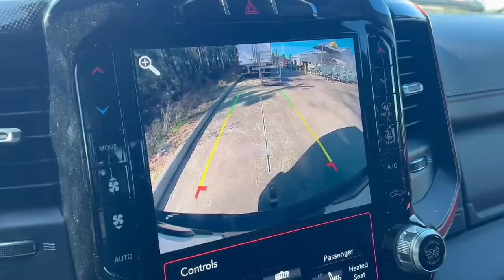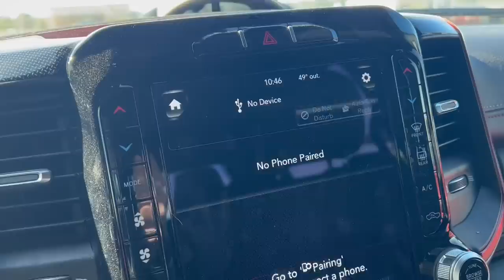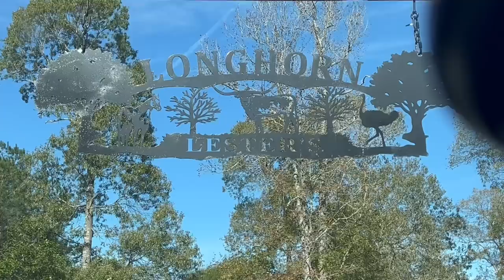Dixie is Down Again